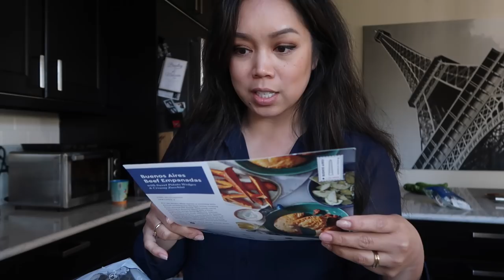BREAKING THE GOOD NEWS!!! - ItsJudysLife Vlogs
The girls make edible slime with Auntie Mel, Benji comes home early to break the good news to Julianna, and our experience with taxi drivers aren't always the best. Don't forget to "thumbs up" if you enjoy the vlogs!

Judy's Links

Benji's Links

Vlog Camera We Use:

Blendtec Blender